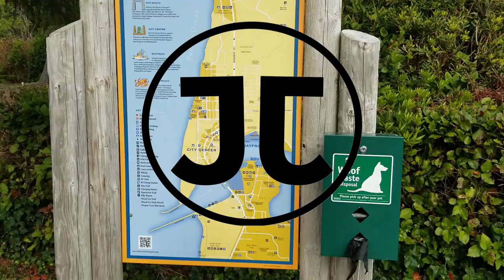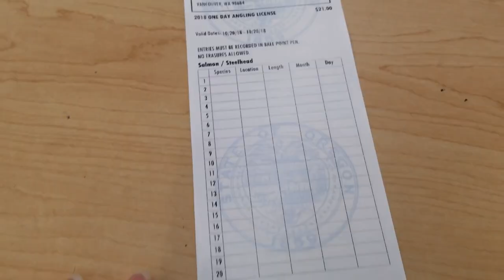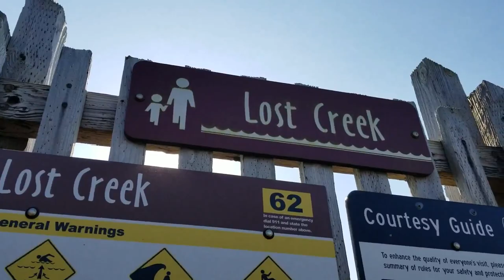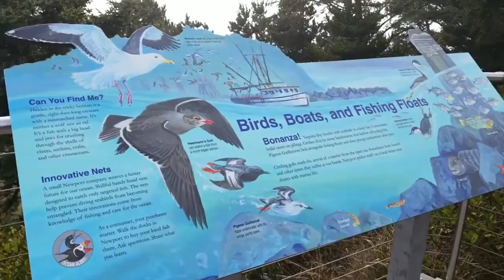Newport , Oregon | Fishing and Crabbing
Newport is a great place to enjoy fishing and crabbing. It was nice to spend some time with my family while my grandma came down to visit.

LINKS:
All our music is from Artlist.